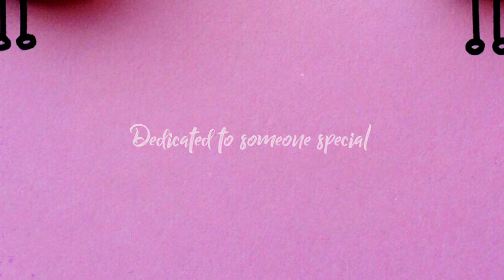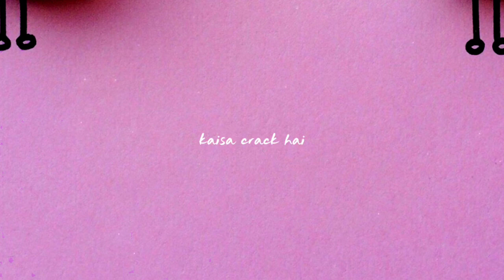Mohit Gaur | Tu mera cupcake hai | lyrics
Full lyrics but vedio is incomplete 😅

Ek Ladki thi jispe crush karta tha
 dekh blush karta tha aur kya karu...

 naam uska tha _____daar lagta tha
 sehma rush karta tha k kya kahu..

 fir usse baat hone lagi toh dil deewana hoone laga,
 badh rahi thi doosti aur saath main haasi khushi main uako kehne laga..

 raat ko jo tu khwab le main khwab du
 makhmali si reshmi si aawaz du,

 jisko sunke teri need ko aaram ho
 jaise mehke tere paas main gulaab ho,

 kehti zindagi mein aaya kaisa crack hai
 kehle kuch bhi tu mera cupcake hai,

Zindagi Mein zindagi ka swaad hai
 chack k dekh le yeh kaisa raaz hai,

 jabse tu aay hai mere saath main
 ulta saala sidha har hisab hai,

 jabse tu aay hai mere saath mein

 Meri dhadkano k dhun mein main bhi saaz tum
 halka halka mere mera ehsaas tum,

 dosti sab pe bhaari number 1 hai..
 mera pyaar dulaara cupcake hai,

Tu mera cupcake hai
_____________________________________________Tu Mera Cupcake Hai Song Credits:
Hindi:
India's Raw Star (2014)
Singers:
Mohit Gaur
Lyricists:
Mohit Gaur
Genres:
Love...

it's incomplete because my story is incomplete😉
Dedicated to someone special 💕